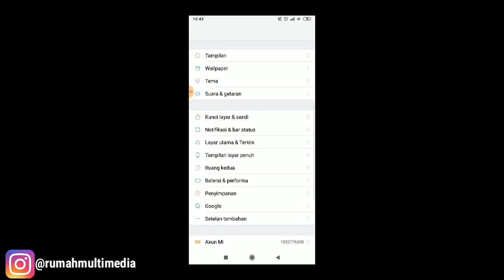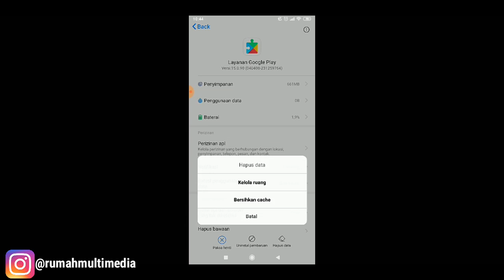Cara Hapus Data Layanan Google Play Di HP Xiaomi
Cara Hapus Data Layanan Google Play Di HP Xiaomi - Di video kali ini saya akan membahas tentang bagaimana cara menghapus data di layanan google play hp xiaomi. Ini berguna untuk mengulang kembali game mobile legends dari awal pembuatan akun